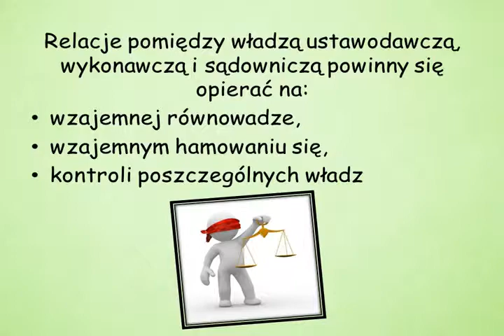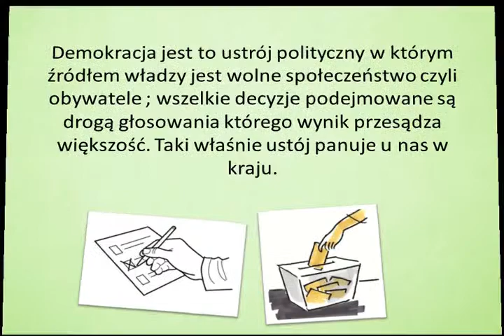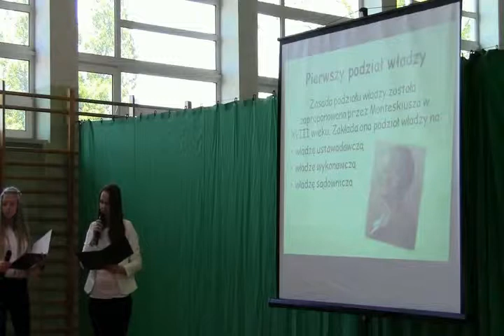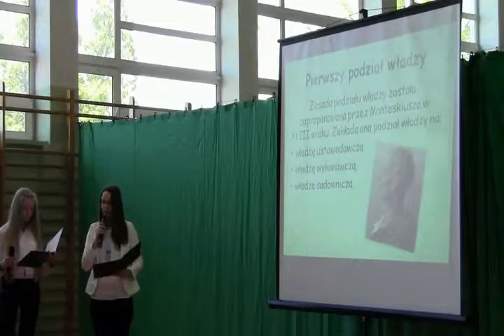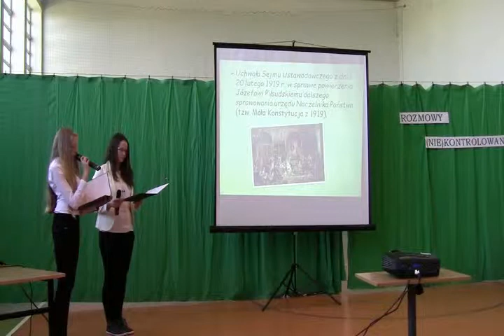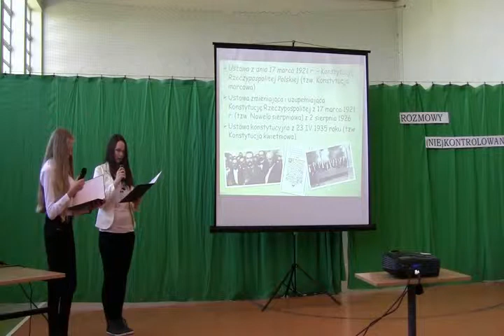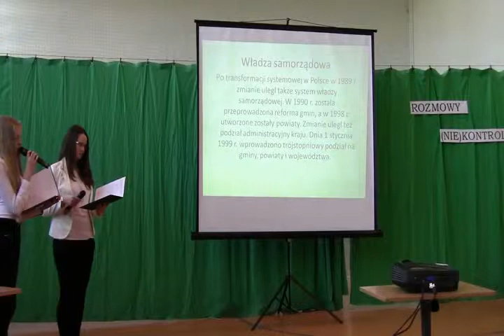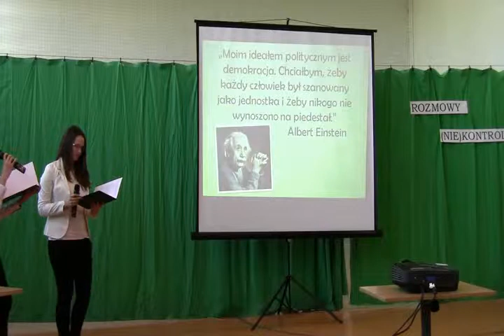„Rozmowy (nie)kontrolowane” czyli spotkanie młodzieży z przedstawicielami władzy różnych szczebli.
W dniu 11 maja 2015r w Gimnazjum im. Św. Faustyny w Świnicach Warckich odbyło się spotkanie z przedstawicielami władzy. W spotkaniu wzięli udział:
Pana Piotr Polak - poseł na Sejm RP,
Pana Przemysław Błaszczyk- senatora RP,
Pana Wojciech Zdziarski - starosta łęczycki,
Pana Edward Cymmer - vice przewodniczący rady powiatu,
Panią Sylwia Prażmowska - radna powiatu łęczyckiego,
Pana Krzysztof Próchniewicz - wójt Gminy Świnice Warckie.
Celem spotkania było:
- poznanie przez młodzież gimnazjalną na czym polega praca przedstawicieli władzy na różnych szczeblach,
- poszerzyli wiedzy dotyczącej jej funkcjonowania,
- poznanie przedstawicieli władzy.